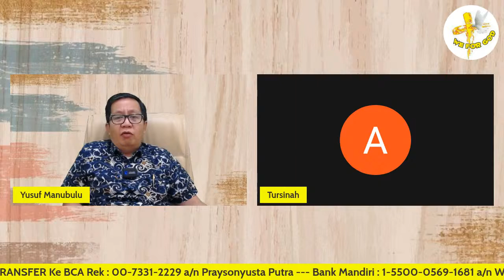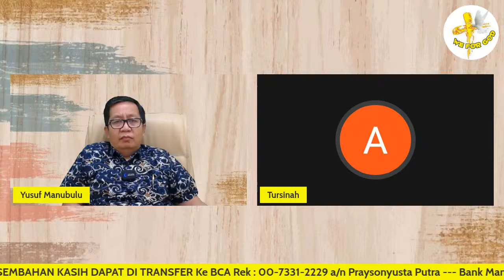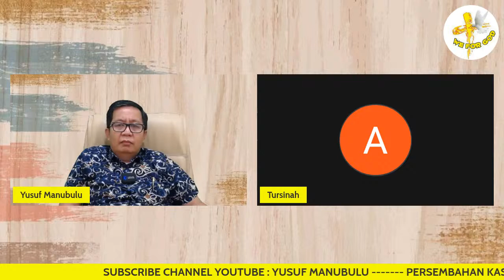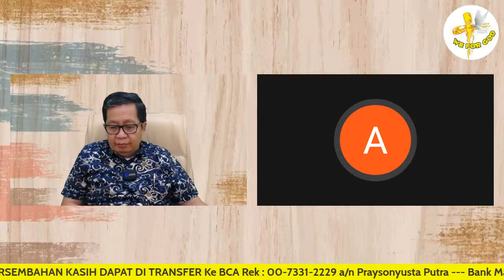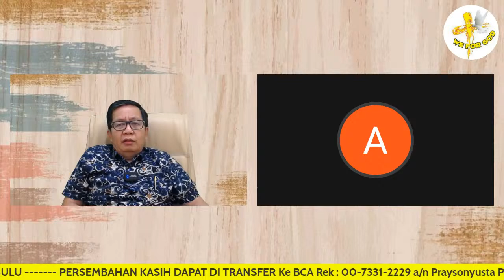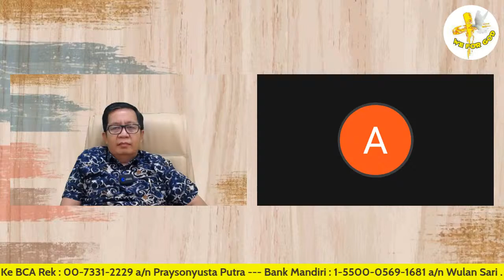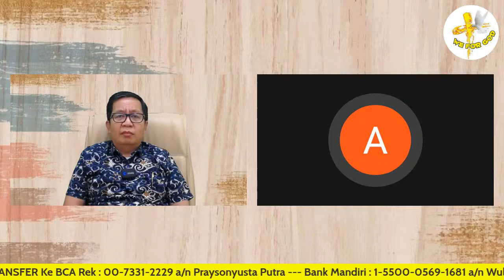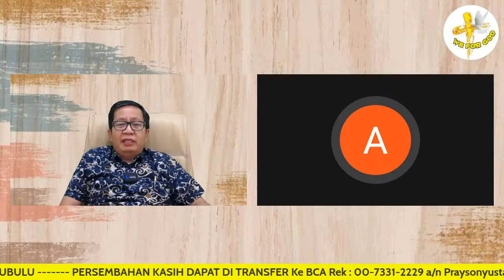Ustad Pintar Menyatakan Pak Kace Tidak Bersalah❗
Dukungan Pelayanan Ps. Yusuf Manubulu dapat di lakukan melalui :

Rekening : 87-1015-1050